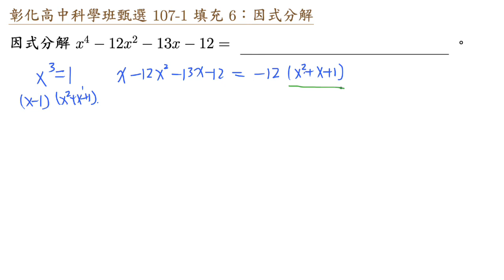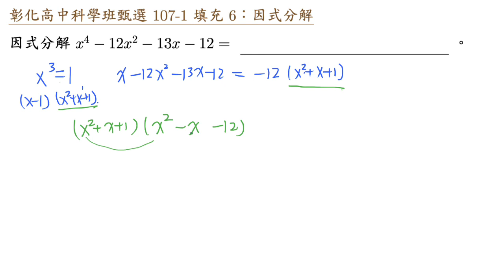彰化高中科學班甄選 107 1 填充 6 因式分解